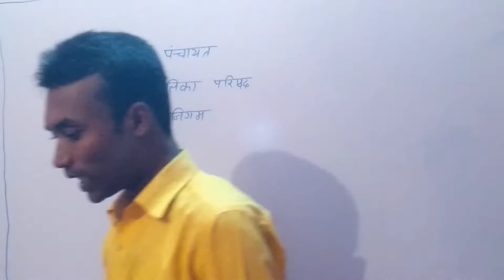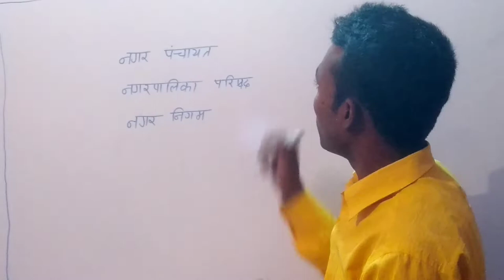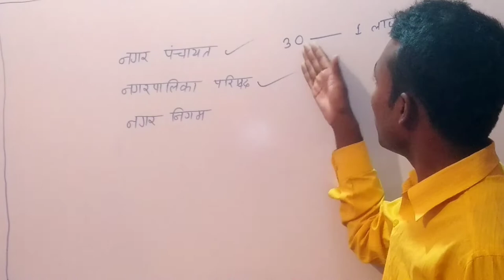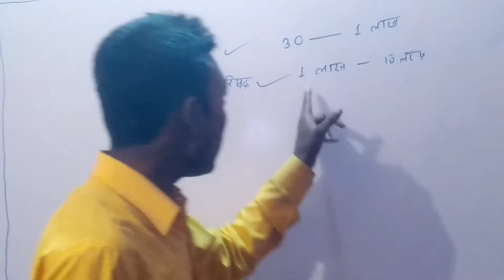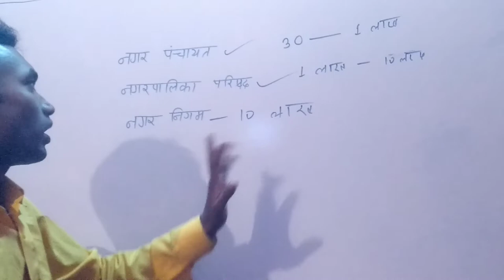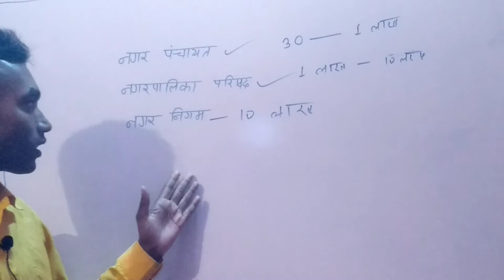नगर निगम(Municipal Corporation) नगर पंचायत (City Panchayat) नगरपालिका (Municipality) क्या होती है?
Hello friends swagat hai aap sabhi ka ekbar phir Jazba study Point me doston aaj ke is video me maine Nagar panchayat Nagarpalika aur Nagar Nigamb ke bare me  bataya hun aur aasa karta hun ki apko ye video jarur pasand aaega agar kahin lage ki apko kuchh  puchhna ha to hamen comment karke jarur puchhe

About in this video:

Nagar nigam kya hai

Nagarpalika kya hai

Nagarpanchayat

Nagar panchayat kya hai

Nagarnigarm pradhan koun hota hai

gram panchayat kya hai

nagar nigam kaise banta hai

nagar nigam ki jansankhya kitni hoti hai

nagarpalika ka gathan kaise hota hai by khan sir

nagar panchayat kaise banta hai

Nagar panchayat ki jansankhya kitni hoti hai

Nagar nigam ka pradhan koun hota hai

Nagarpalika kaise banta hai by khan sir

Nagar ka pradhan koun hota hai

Nagar nigam nagarpalika aur nagar panchayat kya hota hai by khan sir